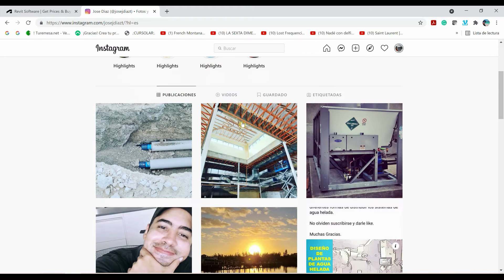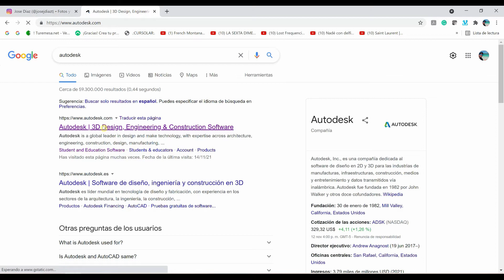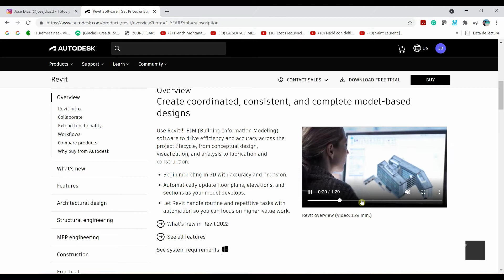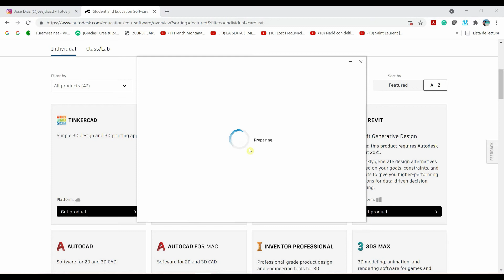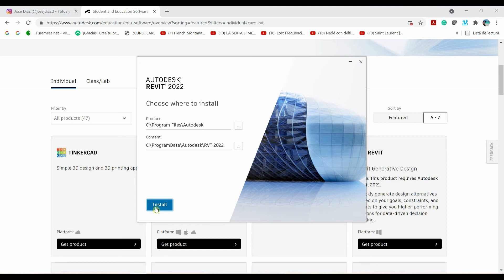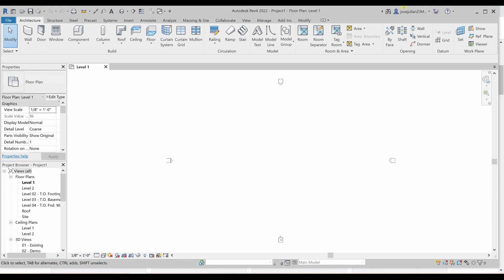CURSO DE REVIT 2022: COMO DESCARGAR REVIT 2022 CON UNA LICENCIA POR 1 AÑO GRATIS Y DE AUTODESK!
Hola amig@s en este video les mostrare como descargar revit 2022 de manera gratuita y legal con una licencia de la autodesk, estoy seguro que les sera muy util.

Muchas Gracias.